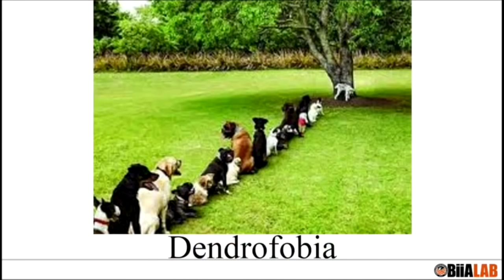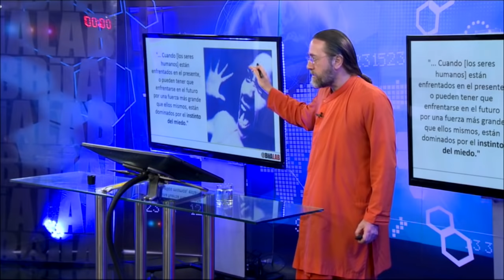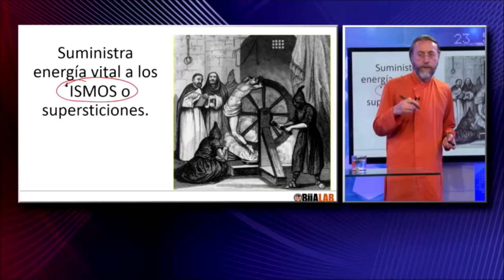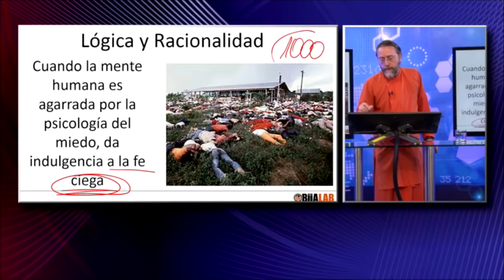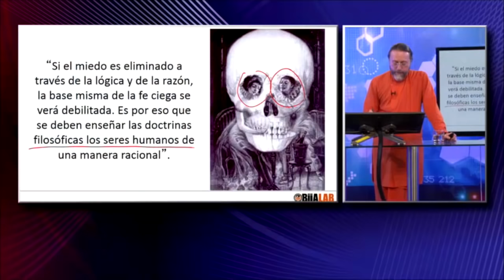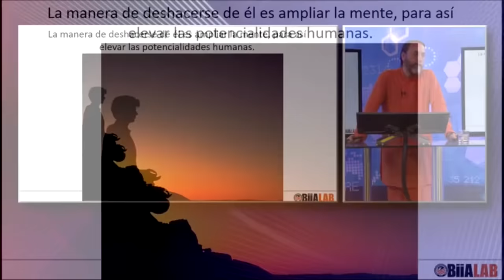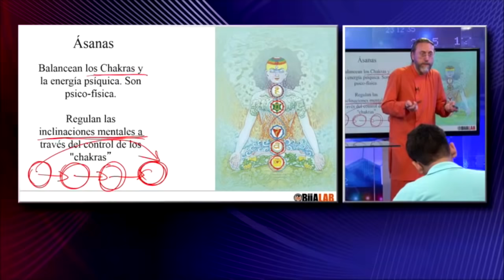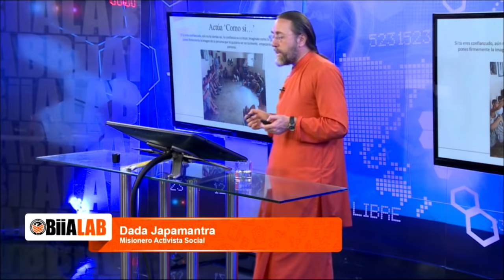¿Qué Es El Miedo y Cómo Superarlo?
Miedo a esto, miedo a lo uno, miedo a lo otro, miedos hay muchos, soluciones reales son las que te enseño en este video si quieres realmente superar el miedo. ¡Míralo hasta el final!